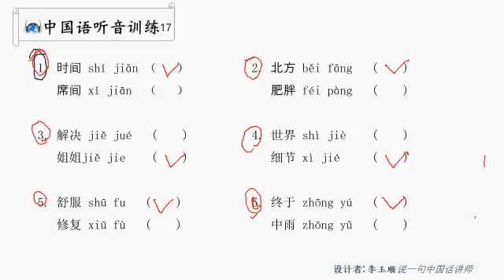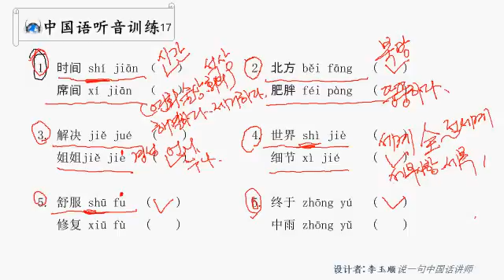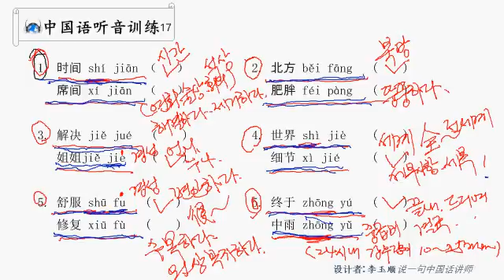중국어 듣기 훈련 348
중국어 입문은 청음으로부터 시작됩니다.. 중국어 청음 훈련은 중국어 낱말에서 많이 헷갈리거나 발음이 잘 되지 않고 발음이 어려운 단어와 비슷한 문장들을 분별하고 반복적으로 읽기 훈련을 함으로써 중국어 왕초보 중국어 입문자들의 다지기 훈련에 큰 도움이 될 것입니다.